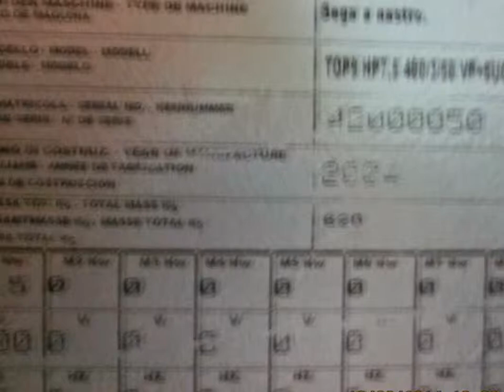MACCHINE LAVORAZIONE LEGNO SEGA NASTRO BAND SAW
SEGA NASTRO USATA

BAND SAW USED